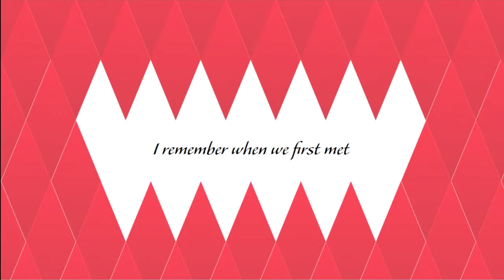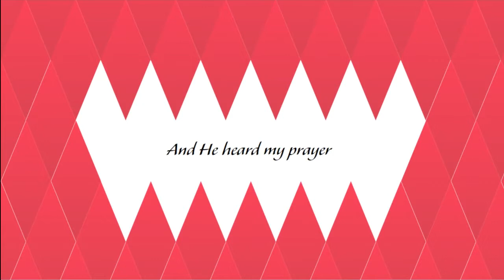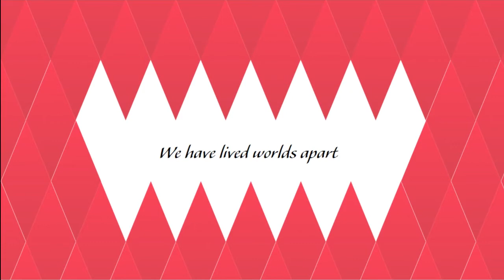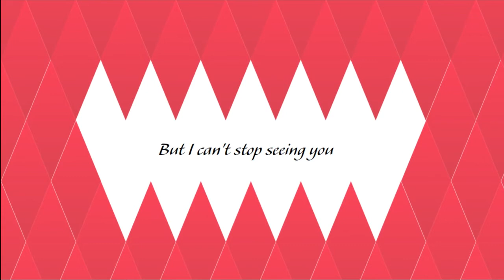SKYROAMER - Back to You [ORIGINAL SONG]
True love can never be torn apart. Lyric video for original song 'Back to You' performed by SKYROAMER.